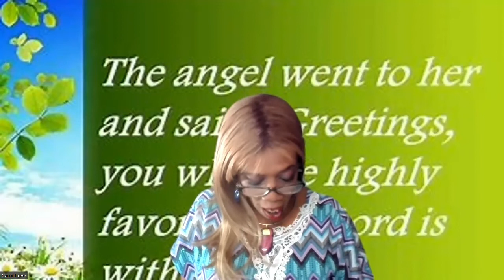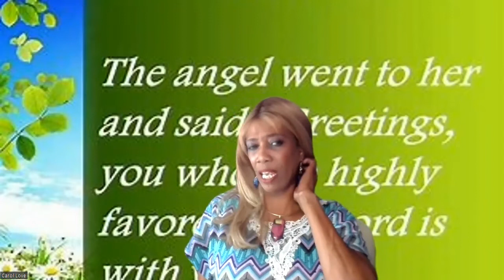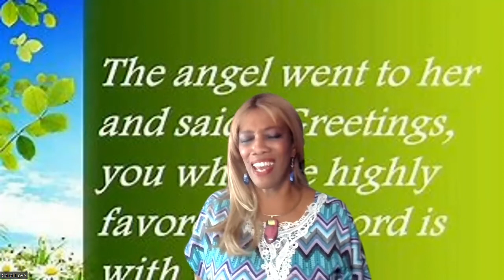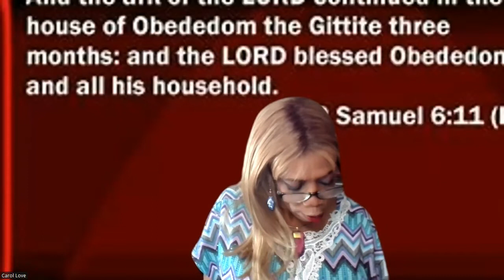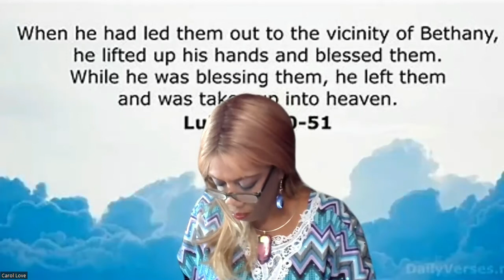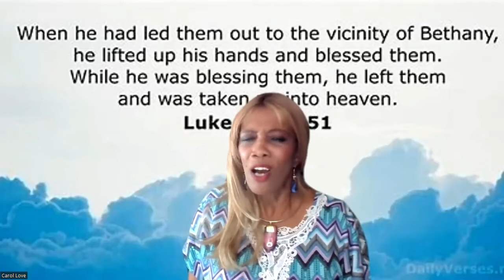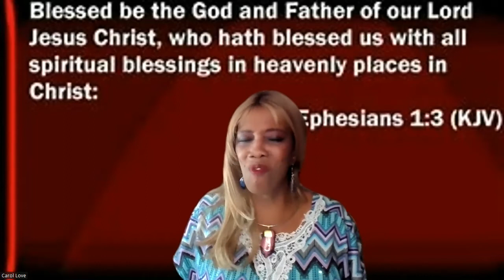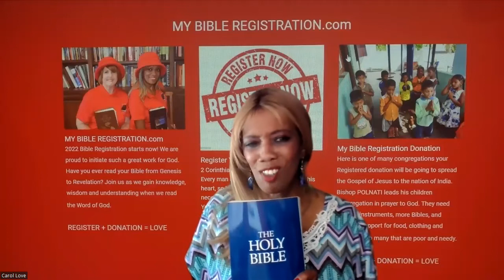THE BIBLE TALK SHOW PRESENTS #21 MARY WHAT DOES YOUR NAME MEAN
BLACKUW MINISTRIES IS PRESENTING A NEW SERIES WHAT DOES YOUR NAME MEAN.  CHECK THIS SERIES OUT AND TELL YOUR FRIENDS.  WE GREATLY APPRECIATE YOUR CONTINUED LOYALITY.  GOD BLESS